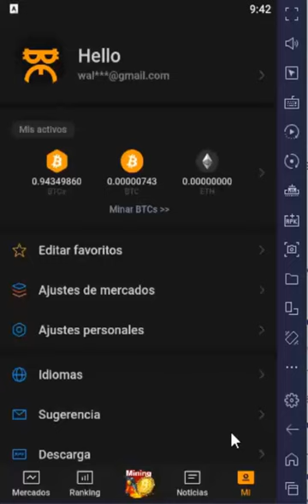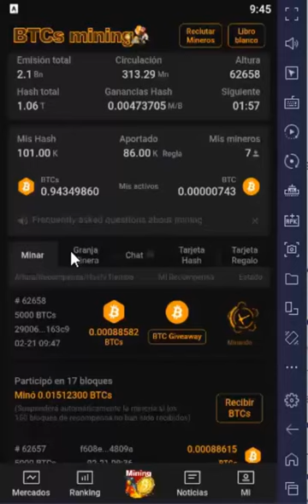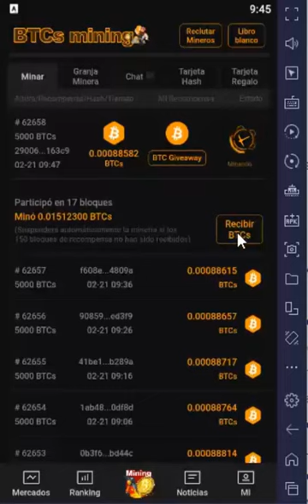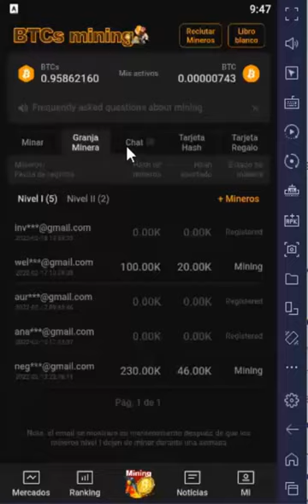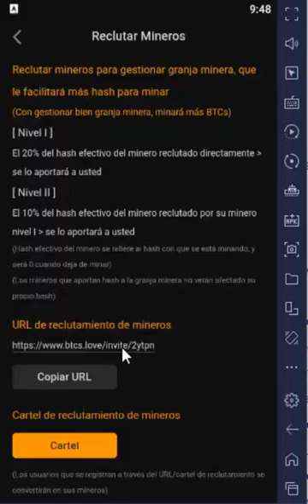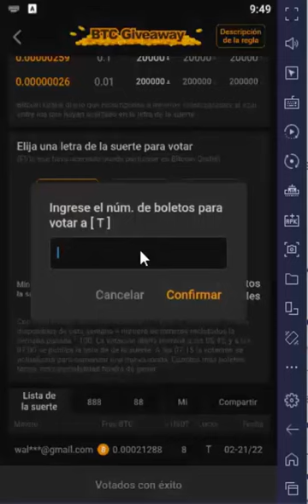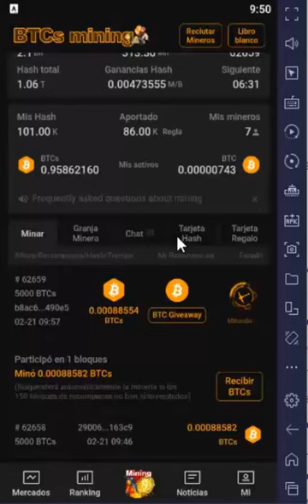BTCs la mejor aplicación para minar en la nube ahora es CORE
*** SIN INVERSIÓN TOTALMENTE GRATIS***
BTCs la mejor aplicación para minar en la nube.
BTCs esta criptomoneda es creada por Satoshi Nakamoto creador del Bitcoin no dudes en minarla y esperemos pacientemente cuando sea listada, si deseas probar la App sin invertir nada prueba en este

***CUANDO SALIÓ BITCOIN NOS DIÓ MIEDO, AHORA SIN MIEDO!!!***

Usa estas tarjetas de regalo para aumentar tu Hash de minado y de paso me ayudas
***3k6ny6h
***3k8xcek
***3kb7rpp
***3kdg5xq
***3kfrj7t
***3khzxfv
***3gy56tn
***3kru593
***3kpjqyy
***3kmabqy
ENLACE PARA REGISTRARSE

RECUERDA QUE EN MI CANAL HAY VARIOS VÍDEOS PROFUNDIZANDO LOS TEMAS DE MINADO PARA QUE HAGAS DE ESTE PROYECTO UNA POTENCIA!!!